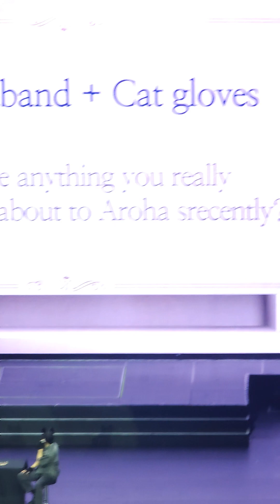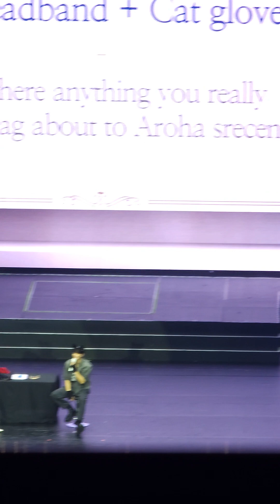Cha Eun Woo and Kring Kim | JOTM: Mystery Elevator (2 of 2)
Cha Eun Woo 2024 Just One 10 Minute
MYSTERY ELEVATOR
SM Mall Of Asia Arena